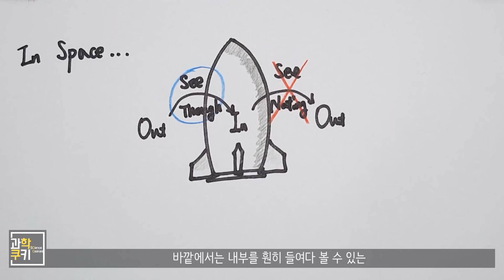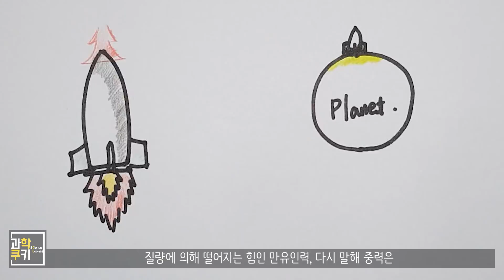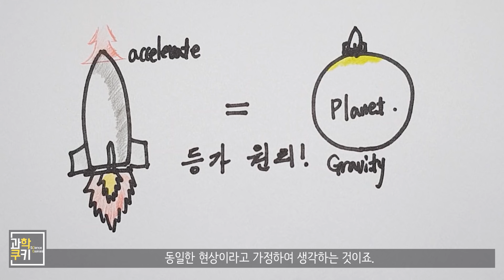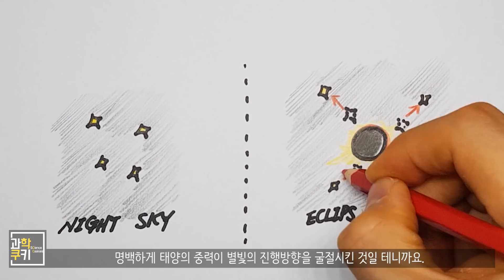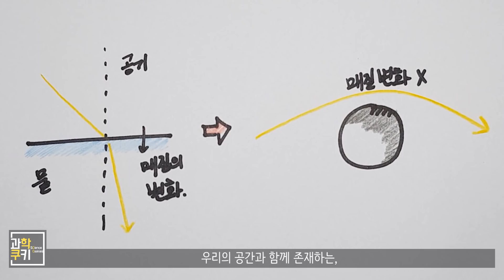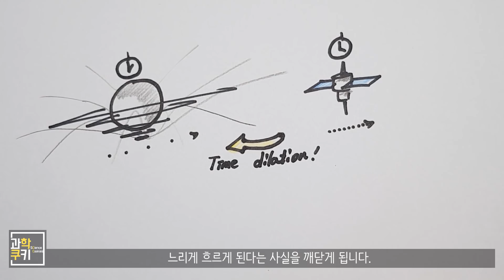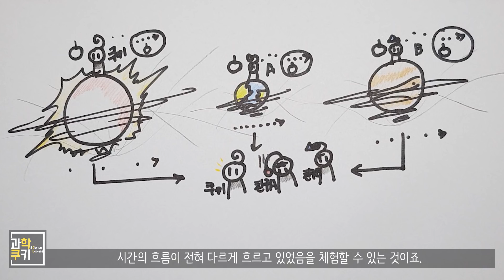중력이 타임머신인 이유, 일반 상대성이론 - 상대성이론 Last Part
오늘은 상대성이론의 마지막 파트이자, 실제로 시간의 차이를 만들어내는 마법의 이론인 일반 상대성이론을 여러분께 소개해드리려고 합니다.

시간이 만드는 환상의 종지부이자,
정말 시간은 상대적으로 흐를 수 있는가에 대한 실마리를 제공함과 동시에
한번도 생각해보지 못했을 법한 일을 생각해볼 수 있게끔 기획해 보았습니다.

의도대로 잘 전달 되었을런지 의문이지만,
많은 분들의 호기심이 풀리게 되기를 바라며
이 영상을 통해 갈릴레이의 상대성이론을 시작으로 일반 상대성이론에 이르기까지
상대성이론의 전반적인 이해에 도움이 되셨기를 기대해봅니다.

감사합니다.

P.S.

1. 영상 후반부에 들어간 Hans Zimmer - The First Step은
유튜브 채널 Reynah님의 Piano Cover곡입니다.
링크를 걸어드리도록 할게요.

정말 멋지고 아름다운 커버곡을 선사해주시고, 영상 배경음으로 쓸 수 있게 해 주심에 감사드립니다.

2. 감기가 너무 심하게 걸려서 도통 나아지지 않네요. 때문에 녹음 목소리가 좋지 않습니다... 죄송합니다..

3. 일반상대성이론 자꾸만 식으로 설명해달라는 분이 계신데... 제 궁극적인 목표가 어려운 개념을 쉽게 전달하는 과학 캐스터 아니겠습니까? (웃음) 그래도 일반상대론을 식으로 설명할 수준까지 가려면  좀 더 발판이 될 만한 영상을 많이 찍어 올려야 할 것 같아서, 좀 걸리지 싶습니다. 1년 안에는 꼭 해 드리도록 할게요.

4. 댓글 리플영상 찍어 올려야하는데, 원래 매주로 한다 했다가 격주로 한다 했다가 또 말 바꿔서 한달에 한번 올려야 될 것 같습니다.. 영상 찍어 올리는 것 자체가 요새는 쉽지 않네요.. (생계형 인간..)

참고 웹사이트

-  "GW150914: LIGO Detects Gravitational Waves". Black-holes.org. Retrieved 18 April 2016.
-  Sections Orbital effects and the relativity of direction, Gravitational time dilation and frequency shift and Light deflection and gravitational time delay, and references therein

Shooting Info

Destination Unknown
Under Cover